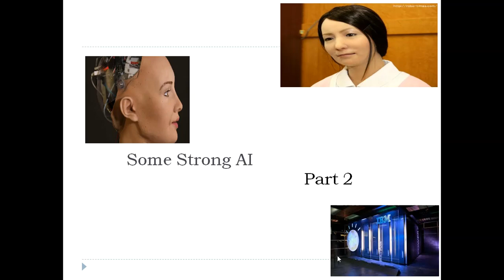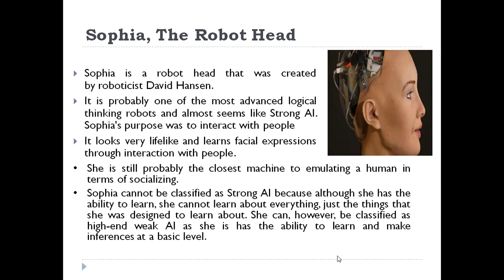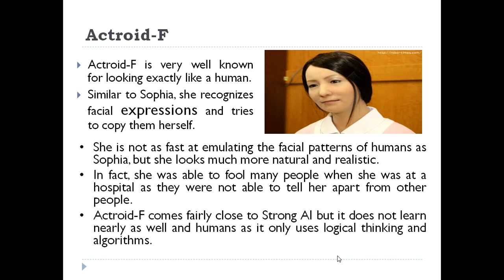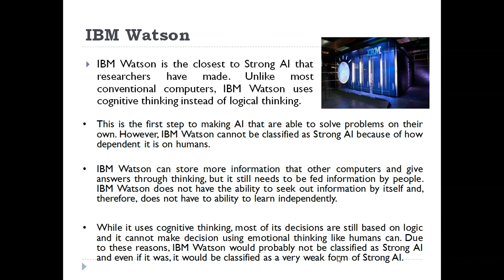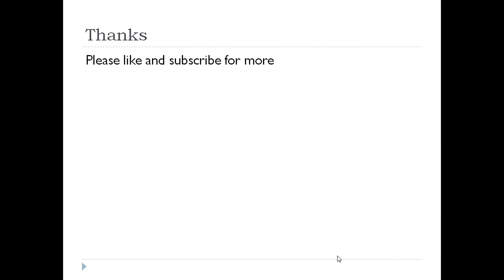Some Strong AI -Part 2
SOme Strong AI Examples like sophia, actroid -f, IBM Watson